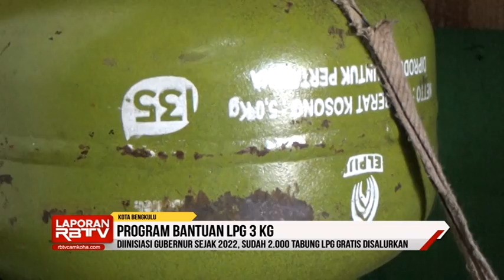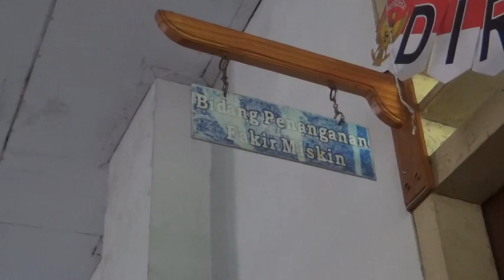Diinisiasi Gubernur Sejak 2022, Sudah 2.000 Tabung LPG Gratis Disalurkan